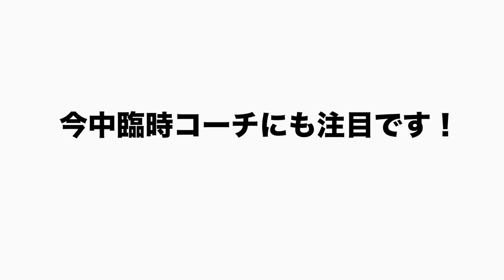【中日改革】”本気度の見える変化”2月の臨時コーチに今中慎二さんを招聘！立浪ドラゴンズについて語ります！【プロ野球】